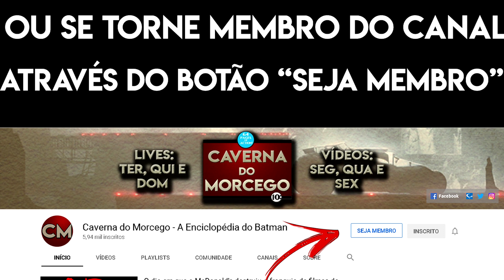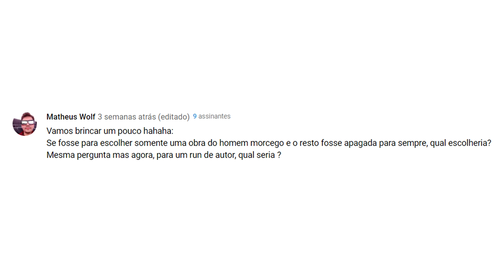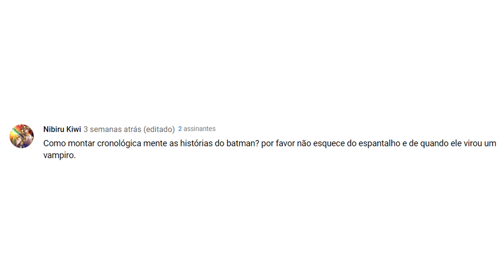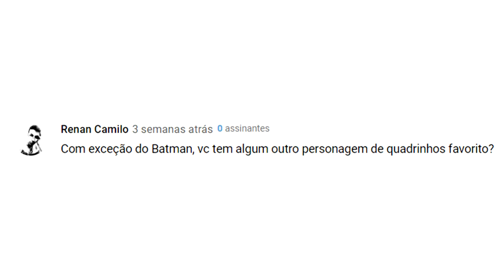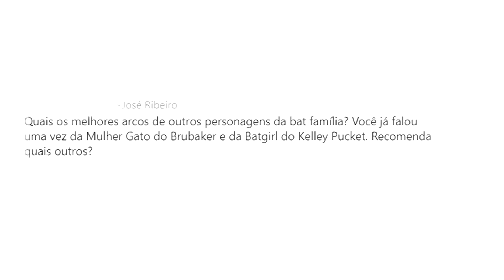Respondendo aos Inscritos - Por que Aves de Rapina fracassou?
E vamos mais uma vez  com o quadro Respondendo aos Inscritos.

Vou falar sobre qual é o único quadrinho do Batman que eu queria que existisse, cronologia do Batman,  outros quadrinhos fora o Batman que eu gosto e o fracasso de Aves de Rapina.

A logo nova que está aparecendo foi um presente do inscrito Mateus Henriques.

Valeu!